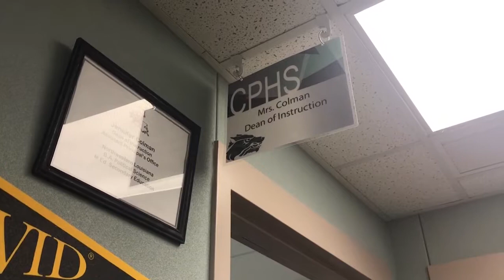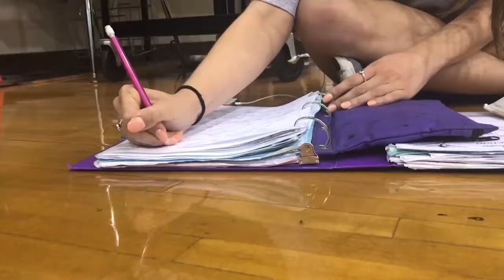Important Information About AP Exams